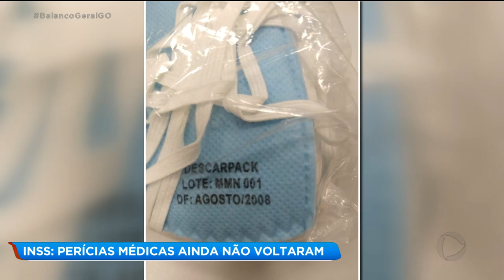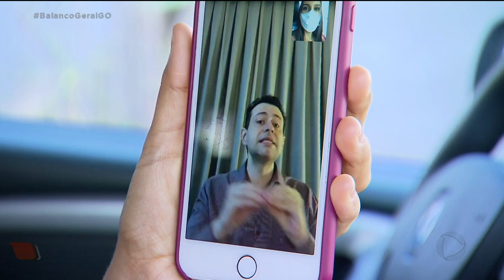INSS: PERÍCIAS MÉDICAS AINDA NÃO VOLTARAM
Quem precisa fazer perícia médica no INSS está voltando para casa sem o serviço. O atendimento presencial nas agências ainda não voltou a normalidade. Os médicos peritos alegam falta de estrutura sanitária para voltarem ao trabalho com segurança.